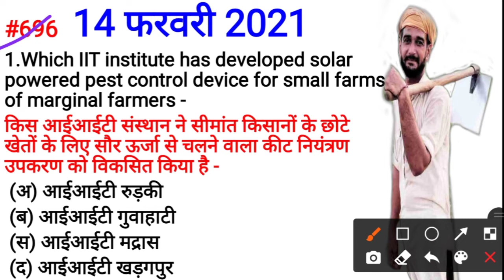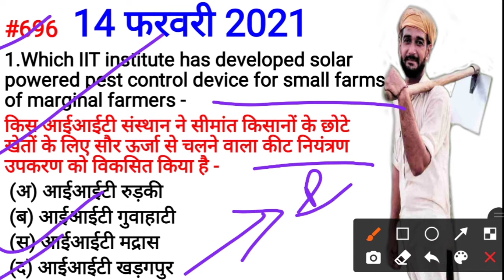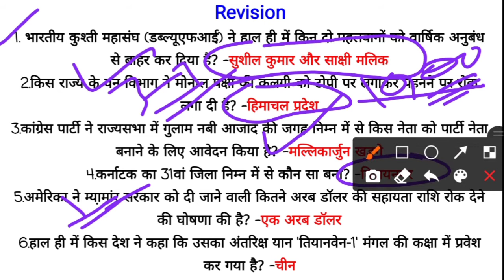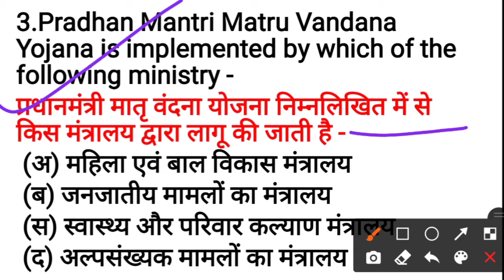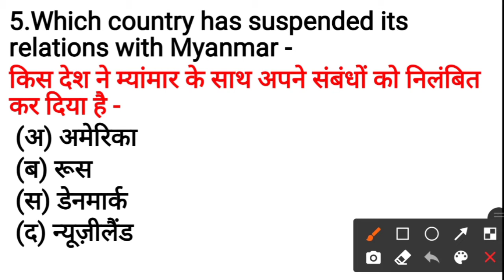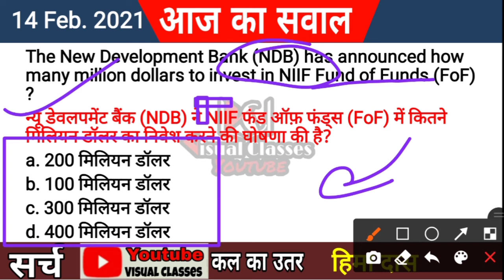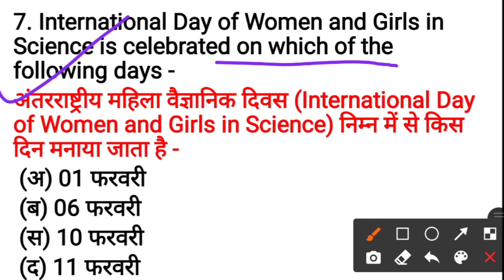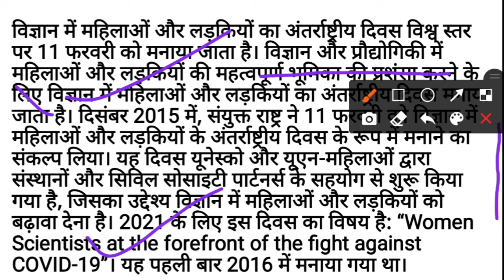Daily Current Affairs with Static GK | 14 February 2021 | Live Show #696 Visual Classes